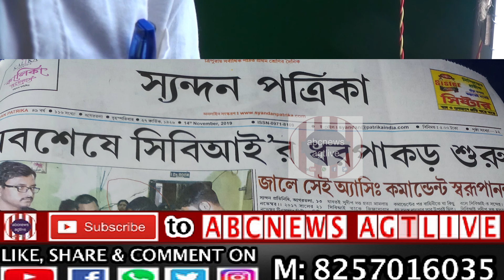Syandan Patrika, Nov.14,Thu., 2019,Abasheshe CBIr Dharpakar Shuru